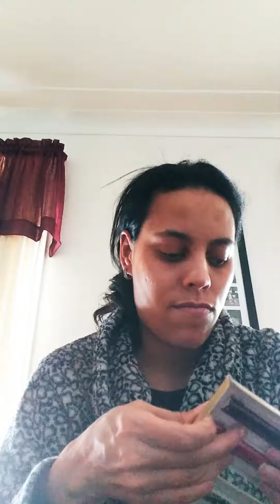Sephora cream lipstick review.